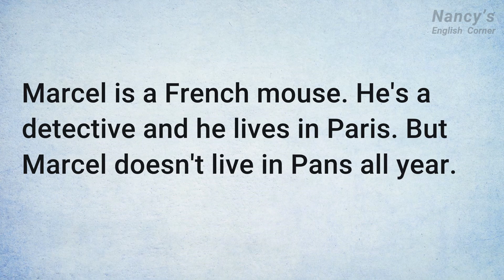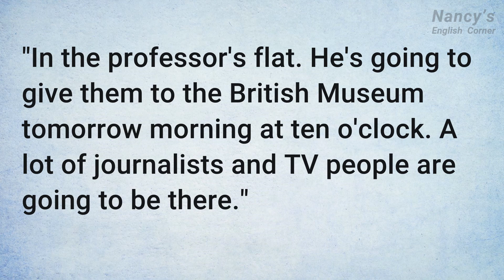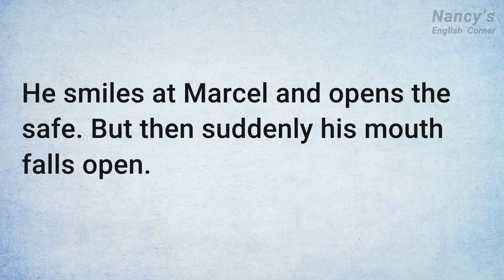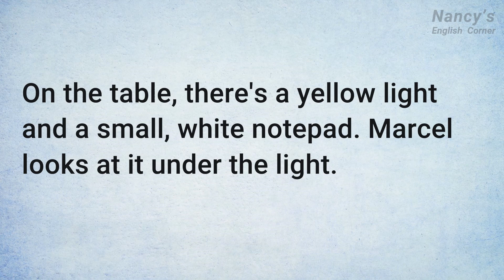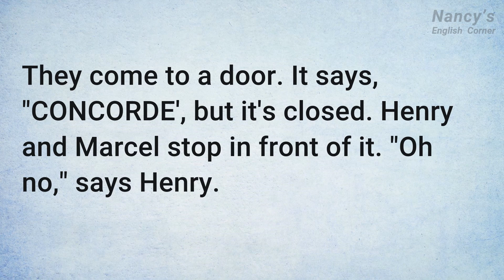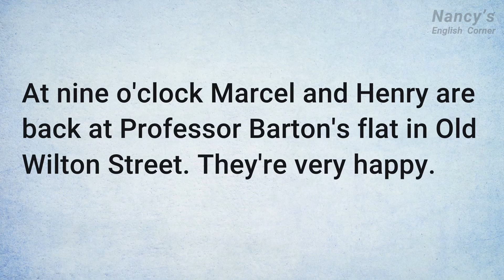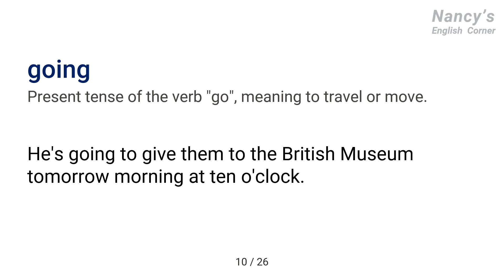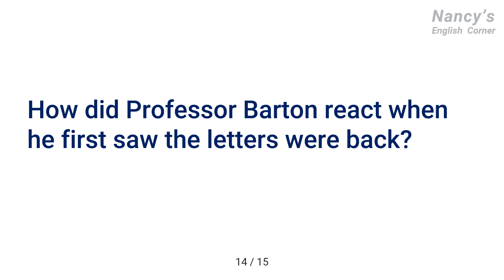Learn English through Stories Level 2: Marcel and the Shakespeare Letters | English Practice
This is a story about Marcel, a French mouse detective who visits his friend Henry in London. Marcel discovers some missing Shakespeare letters and races against time to retrieve them before they are stolen. With Henry's help, Marcel recovers the letters just in time and returns them so they can be donated to the British Museum as planned.